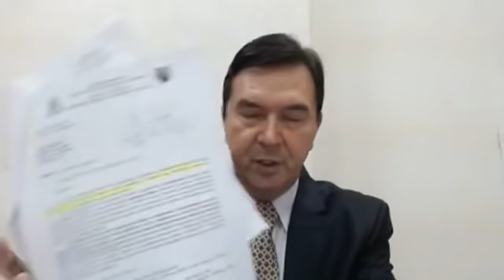BOSS MIRNES AJANOVIĆ DEMO(N)KRATIJA II - Dopuna prijave protiv Vlade KS zbog obavezne vakcinacije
DEMO(N)KRATIJA II - Dopuna krivične prijave zbog odluke Vlade KS o obaveznoj vakcinaciji starih lica
Ovaj video sadržaj je dozvoljeno preuzimati i dalje dijeliti, a sve u cilju osiguranja zaštite ljudskih prava i temeljnih ljudskih sloboda.